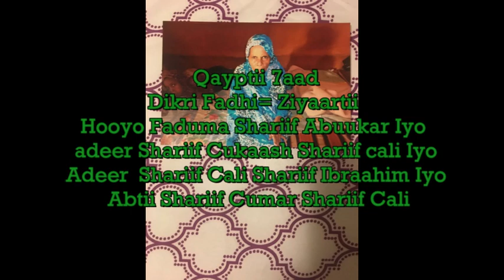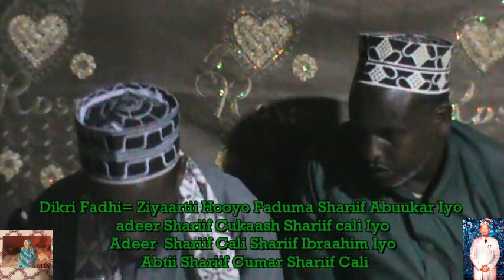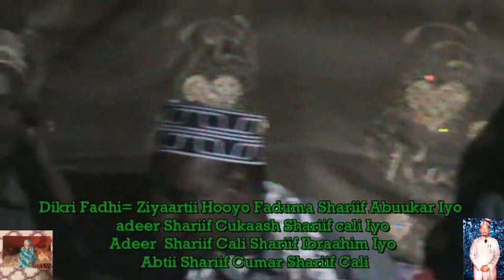Dikri Fadhi Ziyaartii Hooyo Fadumo Iyo Adeer Iyo Abti Qayptii 6aad